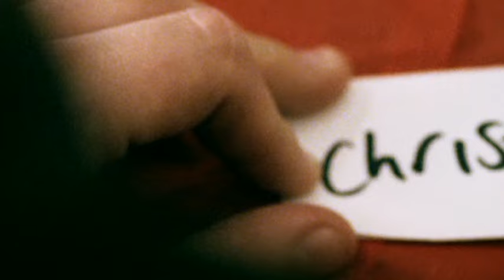Liam Frost, Liam Frost & The Slowdown Family - The Mourner's of St Paul's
Music video by Liam Frost And The Slowdown Family performing The Mourner's Of St Paul's. (C) 2006 Lavolta Records